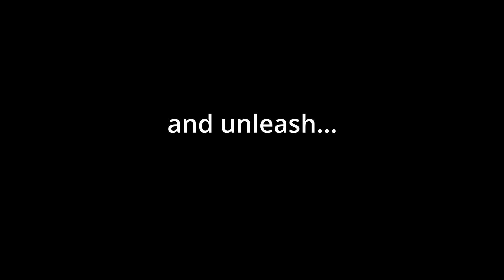The Power of the Voice